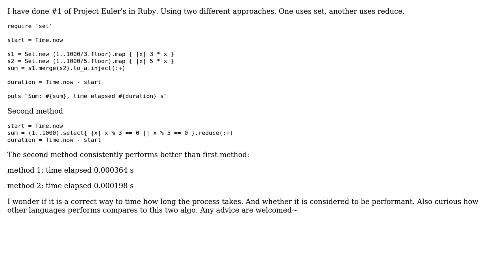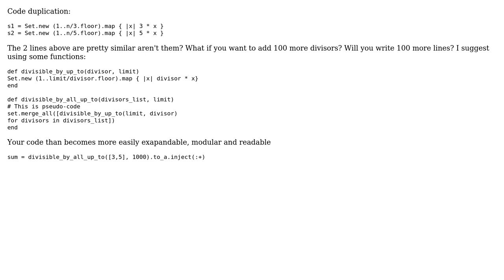Code Review: Project Euler #1 in Ruby with duration (2 Solutions!!)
Code Review: Project Euler #1 in Ruby with duration

With thanks & praise to God, and with thanks to the many people who have made this project possible! | Content (except music & images) licensed under CC BY-SA | Music | Images & others | With thanks to user tokland user Chris Yeung user Caridorc user 200_success and the Stack Exchange Network Trademarks are property of their respective owners. You are responsible for your own actions.